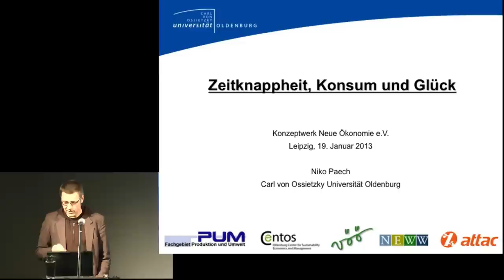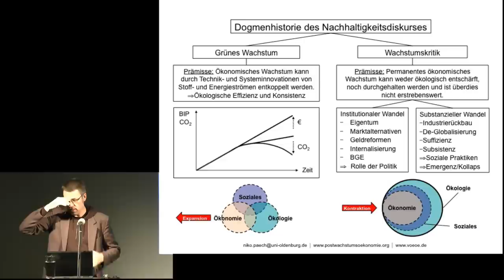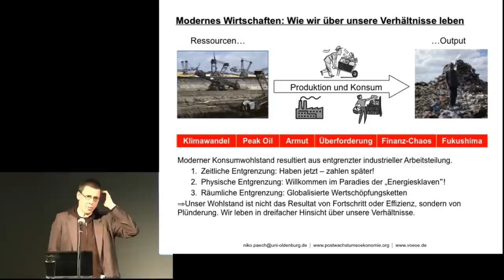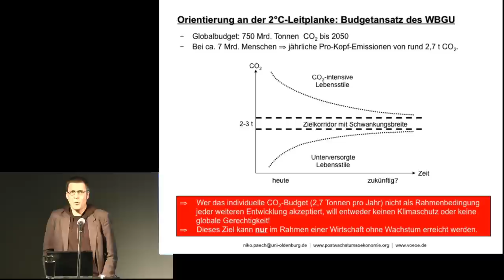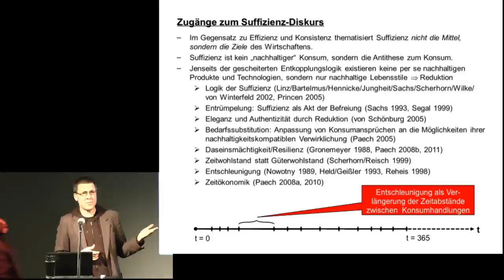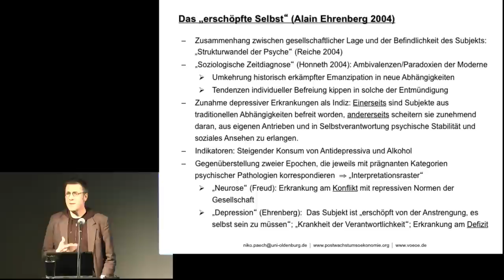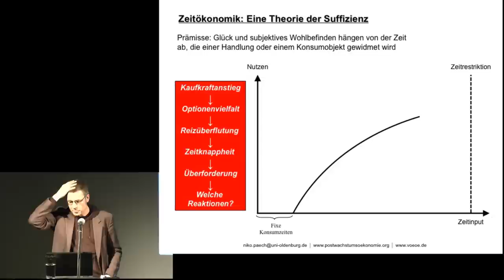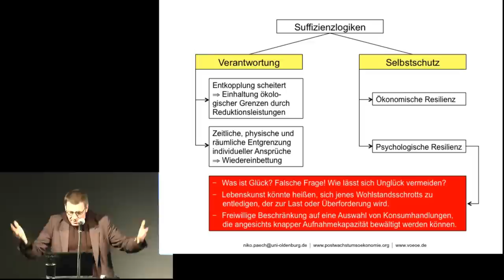Niko Paech: Zeitknappheit, Konsum und Glück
Redner: Niko Paech (Uni Oldenburg)
Reihe: Zeitwohlstand, Konzeptwerk Neue Ökonomie
Ort: Leipzig
Datum: 19. Januar 2013

Welche Rolle spielt Zeit für unser Wohlbefinden und unseren Wohlstand? Was können wir in unserer Zeit- und Arbeitsorganisation ändern, um so zu leben und wirtschaften, sodass sich unsere Ressourcennutzung innerhalb der ökologischen Grenzen bewegt, das Wohlbefinden der Gesellschaft auf hohem Niveau bleibt und soziale Ungleichheit abgebaut wird? So lauten die Fragen, denen die Veranstaltungsreihe „Zeitwohlstand" nachgeht.

Der Schlüsselbegriff im Vortrag des Ökonomen Niko Paech lautet Suffizienz, d.h. der Rückbau von Ansprüchen, den er aber nicht als Verzicht, sondern als Befreiung von Überfluss des „erschöpften Selbst" begreift. Suffizienz ist Selbstschutz und damit, so Paech, eine Bedingung zum glücklich sein. Sie stellt eine Rückkehr zu einer Form des Konsumierens und der Selbstverwirklichung dar, die sich der Überforderung und den Reizüberflutungen in modernen kapitalistischen Gesellschaften entzieht.

Suffizienz ist gleichzeitig ein Teil der Antwort auf die Frage, wie wir ein Wohlstandsmodell überwinden können, dass wir nicht verdienen, da es auf drei Formen der Entgrenzung basiert.

Erstens einer zeitlichen Entgrenzung: Durch ein umfrangreiches System der Verschuldung und die Subvention sämtlicher Lebensbereiche (Nahrung, Verkehr, Energie, Wohnen, Verkehr) wird erst die Kaufkraft generiert, die unseren Wohlstand finanziert.

Zweitens einer physichen Entgrenzung: Maschinen haben den großteil der Arbeit übernommen. Ihr Einsatz ist aber nur durch Energieumwandlung und damit durch Plünderung natürlicher Ressourcen denkbar.

Drittens eine räumlichen Entgrenzung: Einzig die Kostenvorteile der globalen Wirtschaftskette ermöglichen unser gegenwärtiges Wohlstandsmodell, dass nach hiesigen Arbeitsrrecht- und Lohnstandards nicht vorstellbar wäre.

Am Ende wir alles was wir Wohlstand nennen zu Abfällen: Emission, Sonderabmüll oder Abwasser. Diese Abfälle treiben den globalen Klimawandel voran und machen deshalb, so Paech, den Wechsel hin zu einer Postwachstumsgesellschaft notwendig.

Suffizienz ist in diesem Zusammenhang ein wichtiges Nachhaltigkeitsprinzip. Jedoch kann die Fähigkeit mit weniger auszukommen nicht an die Politik deligiert werden. Wohl aber kann die Entwicklung sozialer Praktiken durch die Verzicht geübt wird im Verbund mit anderen Menschen erfolgen.